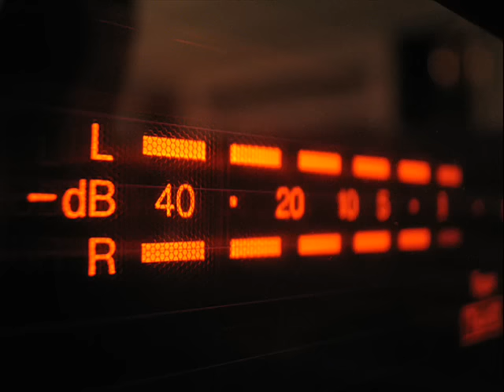Lifelike & Kris Menace - Discopolis